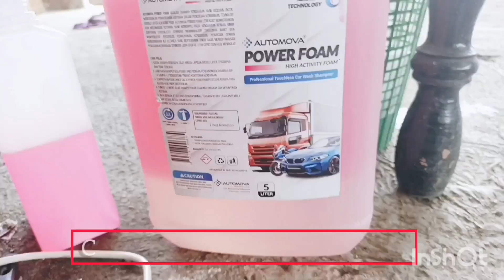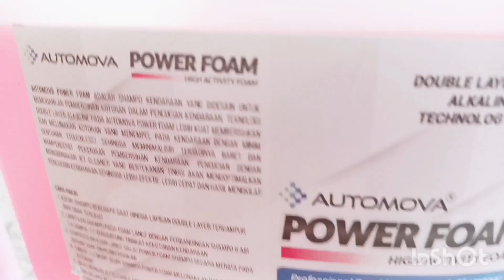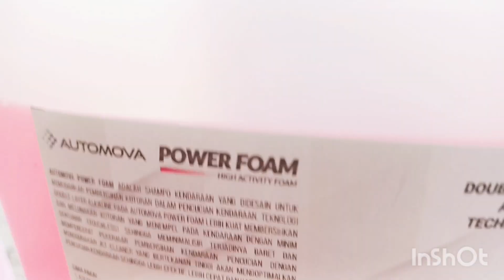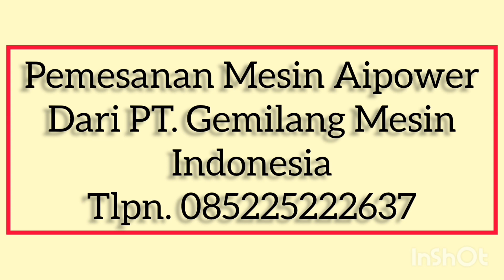👉🔥4 ALASAN PENGUSAHA STEAM TIDAK BANGKRUT☝️MESKIPUN🧨 TIDAK LAKU